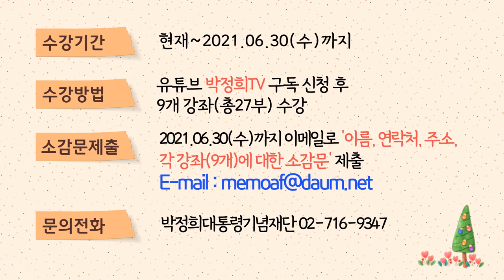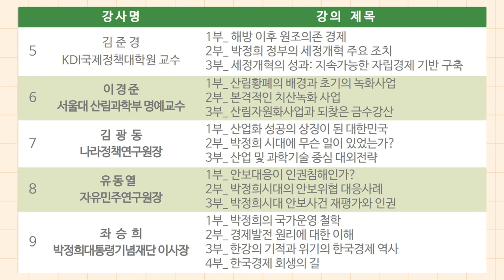[박정희아카데미 9기] 온라인 개강 안내